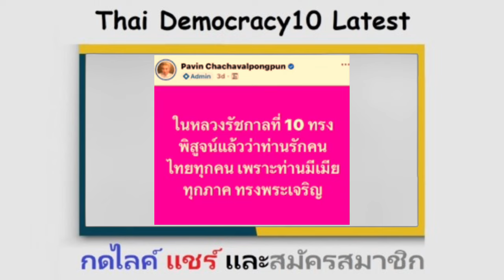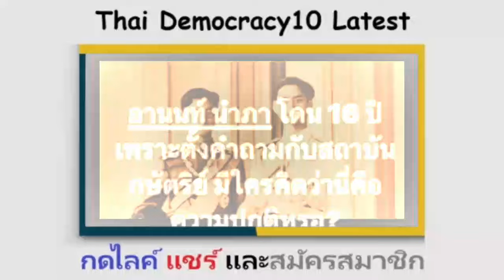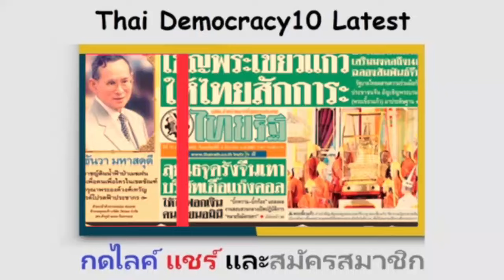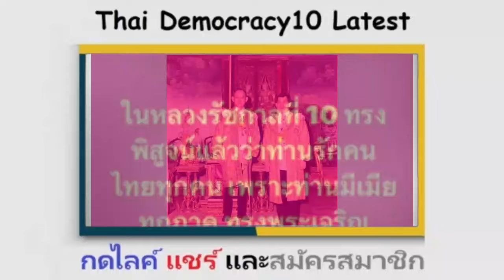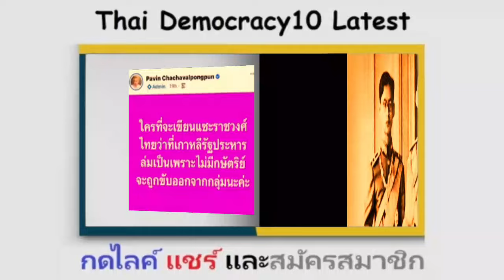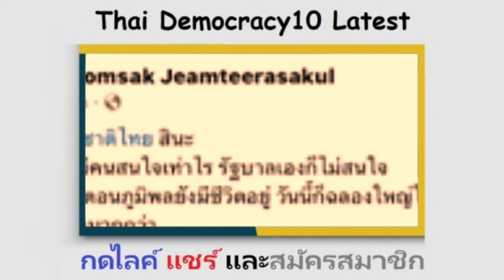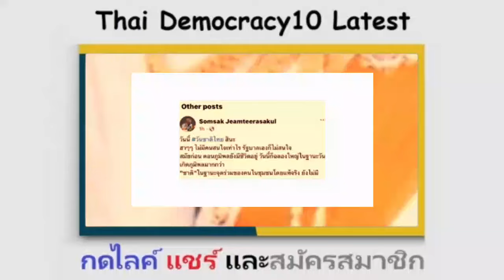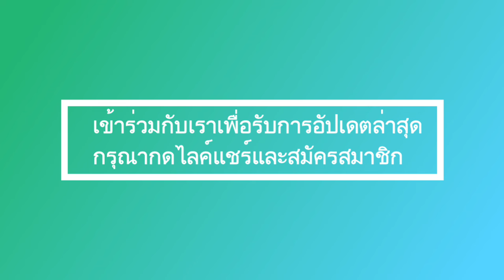พาวินเผยเรื่องราวฮาๆ เกี่ยวกับการต่อสู้ในวันพ่อในรัฐสภา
ล่าสุด! พาวินเผยเรื่องราวฮาๆ เกี่ยวกับการต่อสู้ในวันพ่อในรัฐสภา

เรื่องข่าวเรื่องใหญ่,ข่าวการเมืองช่อง8,เล่าเรื่อง,รายการช่อง7,รายการช่อง8,ประชุมรัฐสภา,ข่าวการเมือง,รายการสดช่อง8,การเมืองวันนี้,ข่าวบันเทิงช่อง8,ข่าวเที่ยงไทยรัฐ,วิเคราะห์การเมือง,ช่องวัน,ช่องวัน31,ช่อง วัน31,รายการข่าว,เริ่มใหม่ไทยแลนด์กับไทยรัฐ,ช่อง8วันนี้,ละครช่องวัน,บันเทิงช่อง8,พี่วินน้องเฌอ,พี่วิน น้องเฌอ,ดูละครช่องวัน,รัฐบาลแพทองธาร,รายการประกวดร้องเพลง,พี่วิน,the politics ข่าวบ้าน การเมือง,การเมือง,บอสกันต์,ข่าวช่อง8